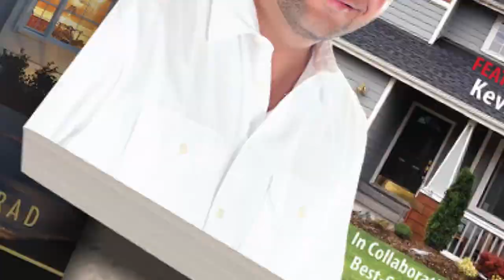Episode 98 Real Estate Title Insurance Tips by Lindsay Tacher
Real Estate Title Insurance Tips by Lindsay Tacher

Episode 98